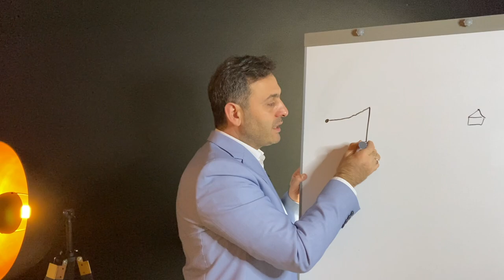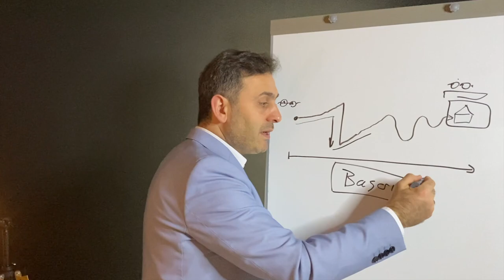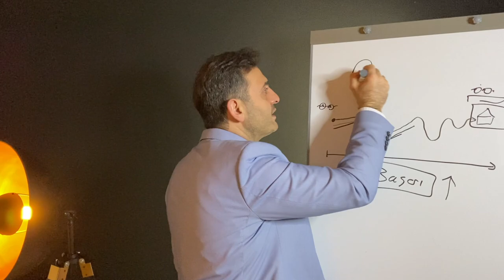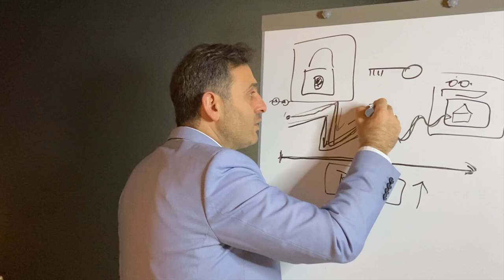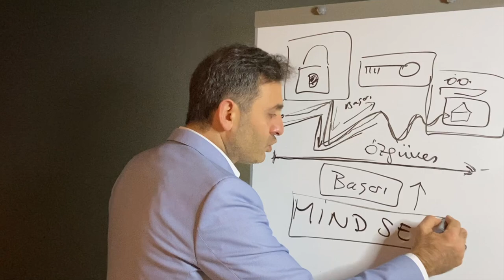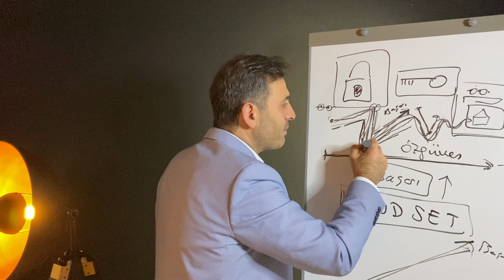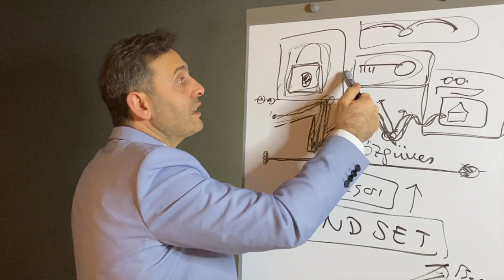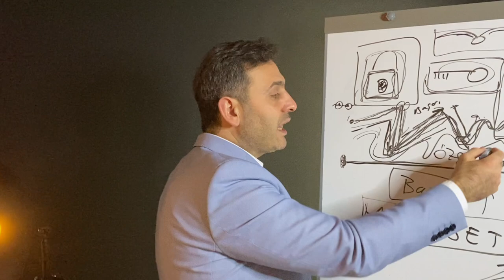BAŞARILI OLMAK İÇİN DAHA FAZLA BİLGİYE İHTİYACIN YOK! ( BAŞARININ SIRRI )- Kişisel gelişim videoları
Bu kişisel gelişim videonun hedefi başarıyı arttırmak ve daha başarılı olmak için insanların daha fazla bilgiye ihtiyacı olmadığını göstermek. Gerçek başarının sırrı ne olduğunu öğrenmek istiyorsan şimdi bu videoyu dikkatli bir şekilde izle.
Bu kişisel gelişim kanalında her hafta çok değerli kişisel gelişim videoları hazırlanıyor. Milyonlarca insan bu videolarla daha başarılı ve huzurlu oldu. Birçok insana birebir yardımcı olduğumuz gibi sana da adım adım yol göstermemizi istiyorsan şimdi bizimle iletişime geç. Görüşmek dileğiyle...

Almanya'dan selamlar
İsa Mayil